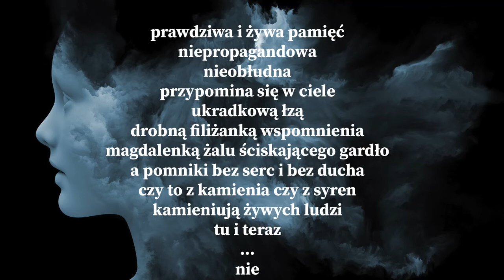10 kwietnia 2022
wiersz Jarosława Płuciennika czyta autor